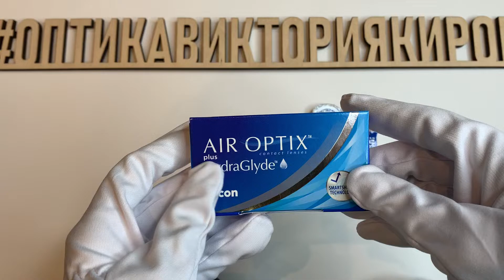Мягкие контактные линзы ежемесячной замены «Air Optix HydraGlyde»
Производитель: Alcon, США